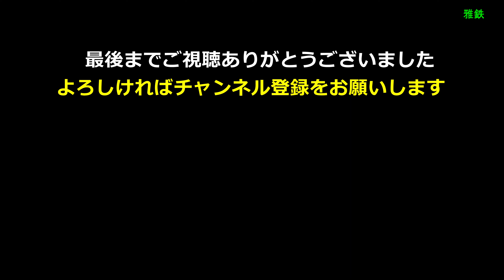【トップナンバー勢揃い】・外房線誉田駅・255系回送折返し ぼんやり眺める外房線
外房線誉田駅で遭遇した、引退間近と噂される特急ビューわかしお号 特急ビューさざなみ号 としてデビューした255系トップナンバーの勇姿をご覧ください。
撮影日　　2023年（令和5年）2月4日（土）
撮影場所　JR外房線誉田駅7時38分頃入線
本当は　復活 ビューさざなみ号 送込回送をねらって誉田駅でまち構えていたところ、１本早く255系が入線し（おそらく定期わかしお3号用？）、それがトップナンバー車両だったのでそちらをご紹介しました。思わず復活ビューの車両と間違えてテンション上がりまくり、改めて復活用の編成の入線に戸惑いました。（苦笑い）